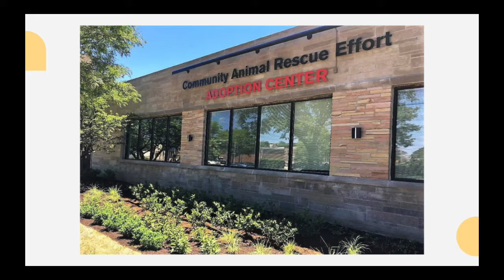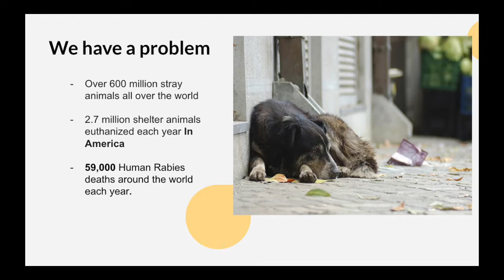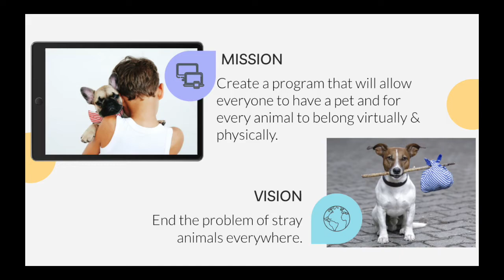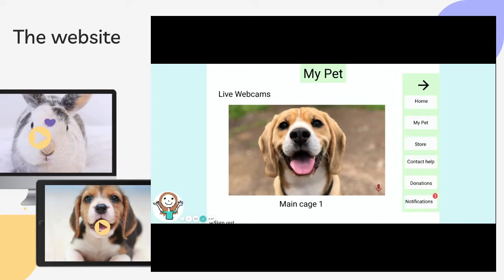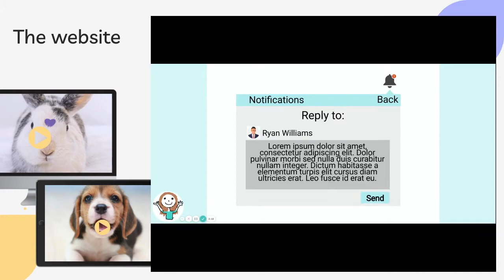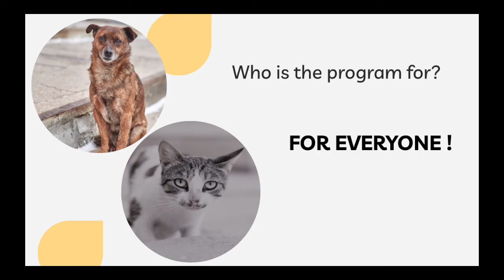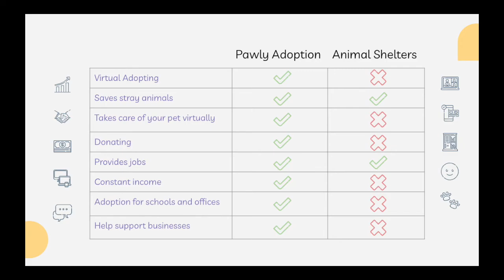JTIC21 Finalist: Pawly Virtual Adoption by Liwa Lynx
2021 Jacobs Teen Innovation Challenge - This worldwide event supported educators and teenagers in developing social good solutions aligned to the UN Global Goals using Design Thinking.

Finalist: Pawly Virtual Adoption
Team: Liwa Lynx

This solution was created by a team from Alain, Abu Dhabi (United Arab Emirates) and supported by educator Naama Alshamsi.